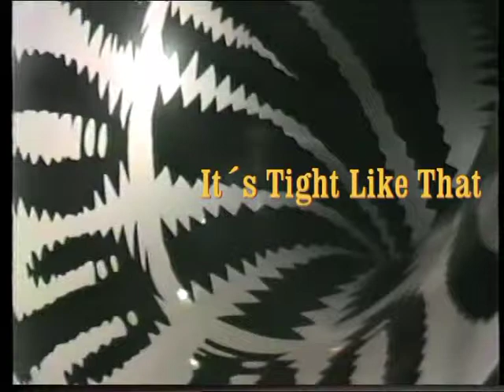It´s Tight Like That.mpg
The Hot Dogs  in het P.C. Borsthuis.

Marc van Nus: Trompet
Cees Tanger: Trombone
Gerrit Molenveld: Altsax
Daan Bouwmeester: Sousafoon
Johan Molenveld: Banjo